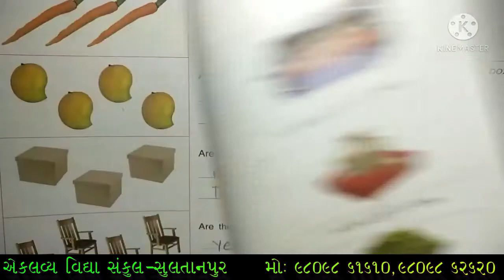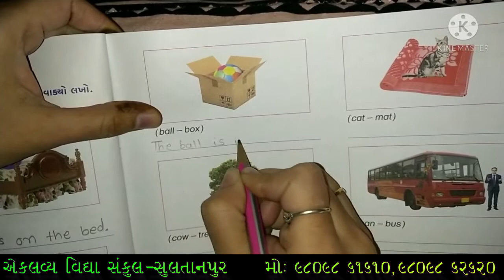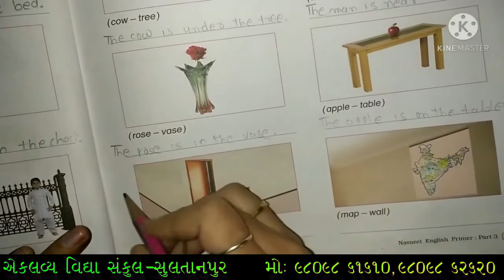STD : 03 , ENGLISH , UNIT : 10 , PREPOSITIONS , PART : 03